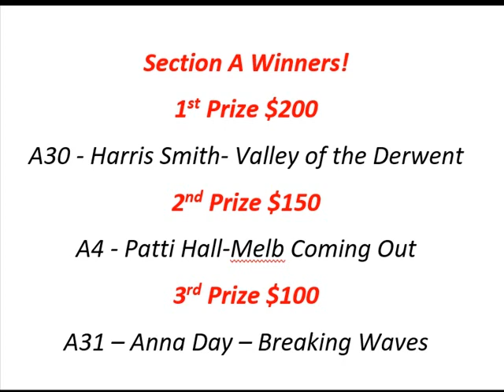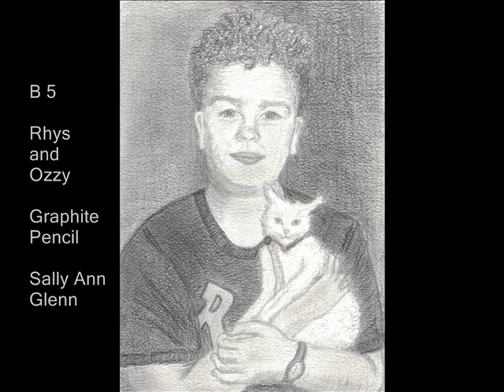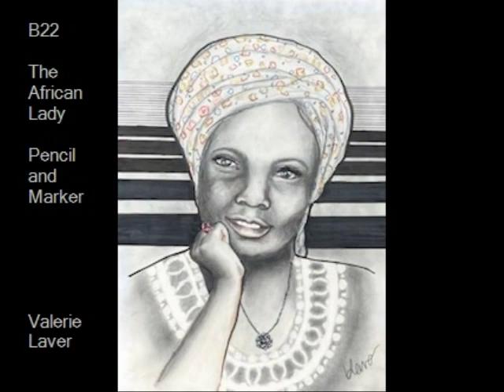Box Hill Art Group 2021 Online Exhibition - WINNERS!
Here are the results of the 2021 Box Hill Art Group End-of-Year Online Exhibition listing the winners and prizes. All prizes were funded from the Group's finances. The winners were announced live at the Group's AGM on Saturday 11th December.
Many thanks to all participants for their involvement. Congratulations to all winners.